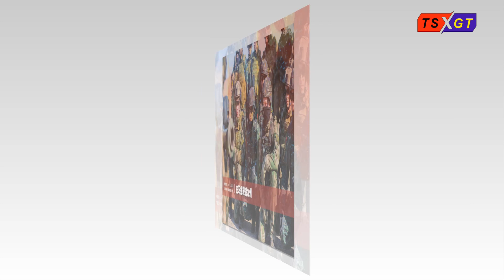Đâu là “gót chân A-sin” của quân đội Trung Quốc?